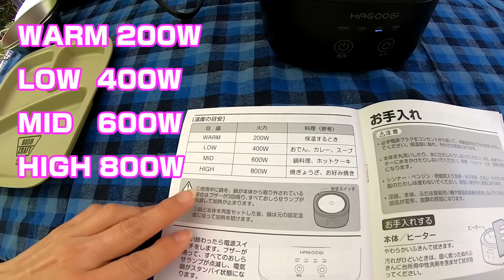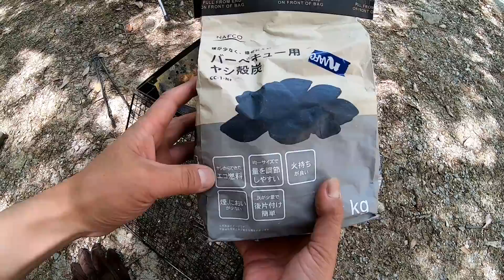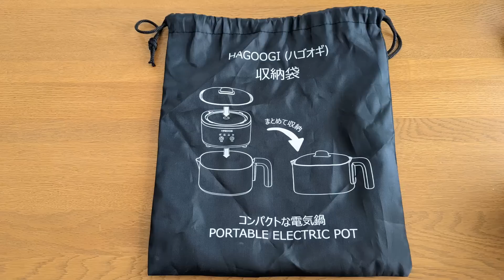なぞ谷夫婦のGWデイキャンプ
HAGOOGI(ハゴオギ) 電気鍋
Amazonで5/14（日）までタイムセール価格になっています
セール価格：￥5,593